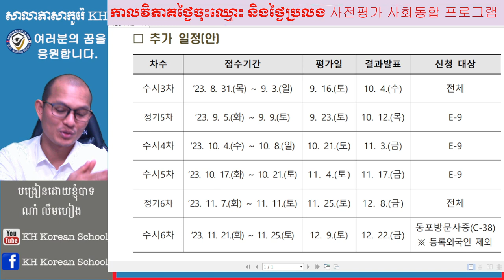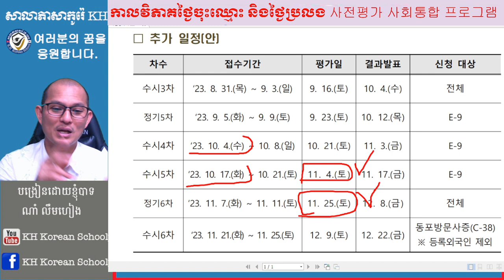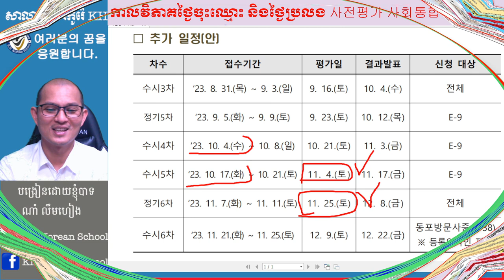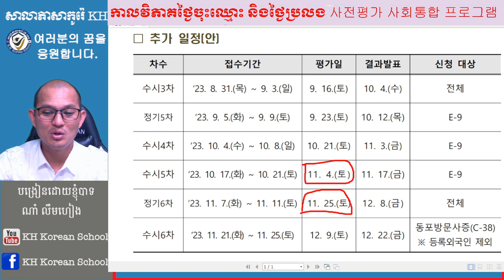ថ្ងៃប្រលង 사전평가 នៃវគ្គ 사회통합 프로그램 ដើម្បីយកពិន្ទុដើម្បីប្តូរវីសារ E-7-4 ក្នុងឆ្នាំ 2023